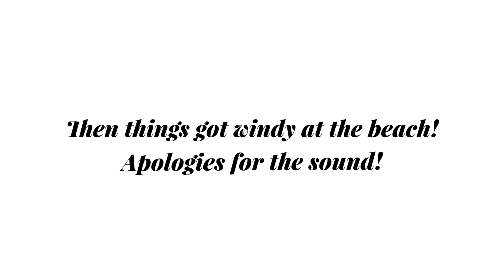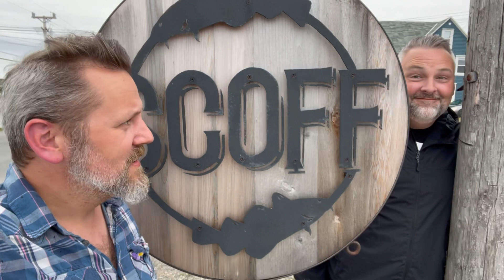No Room At The Inn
The final leg of our trip took us to Fogo Island! And no, we did not stay at the Inn.
…THIS time.